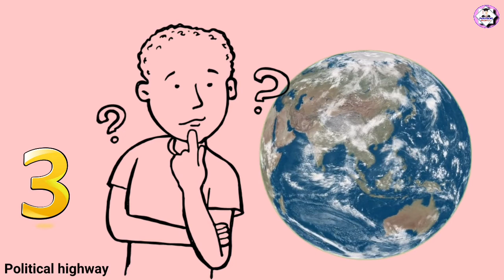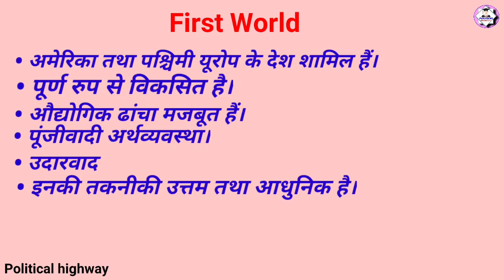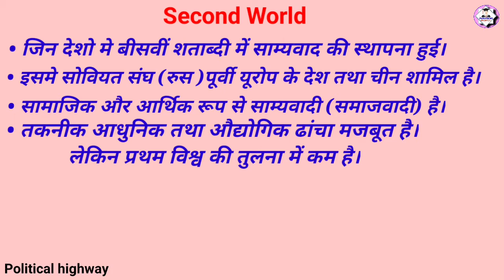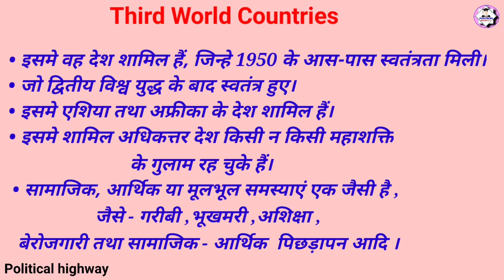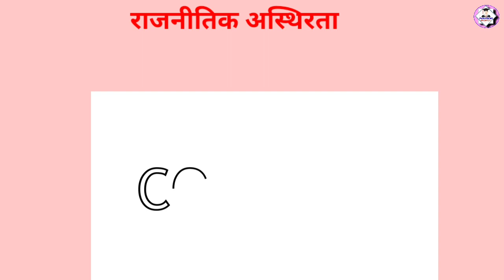difference between First world and Third World Countries ||पहली दुनिया तीसरी दुनिया मे क्या अंतर है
As we all know the world is one. But in Political Science the world is divided into three parts.
In today's video we will try to know what is the first world, second world and third world and which countries are included in them.
At the same time, we will also understand what is political instability.

जैसा कि हम सभी जानते हैं कि दुनिया एक है। लेकिन राजनीति विज्ञान मे दुनिया को तीन भागों में विभाजित किया गया है ।
आज के इस विडियो मे हम जानने का प्रयास करेगे कि आखिर पहली दुनिया, दुसरी दुनिया और तीसरी दुनिया किसे कहते है  तथा इनमे कौन कौन से देश शामिल हैं।

साथ ही हम यह भी समझेगे की आखिर राजनीतिक अस्थिरता का मतलब क्या होता हैं।

Timestamps
00:08 Introduction
01:17 First World
02:17 Second World
03:17 Third World Countries
04:52 Political instability

सोवियत संघ महाशक्ति कैसे बना । सोवियत संघ का संक्षिप्त इतिहास ।

गुटनिरपेक्ष आंदोलन क्या है । गुट निरपेक्षता किसे कहते हैं।

पढ़ाई  से संबंधित किसी भी समस्या या मुझसे जुड़ने के लिए instagram पर follow करे
link is given below 👇👇👇👇👇